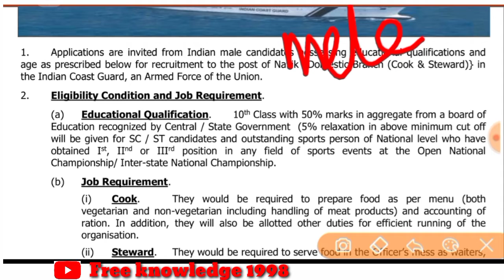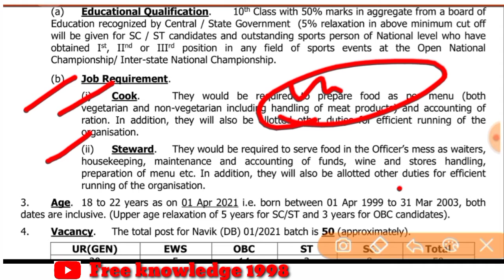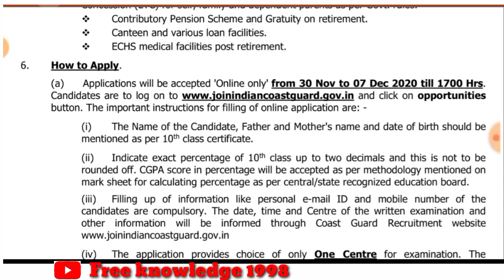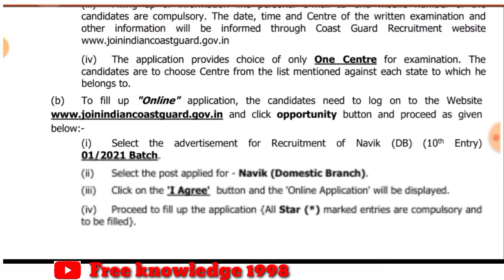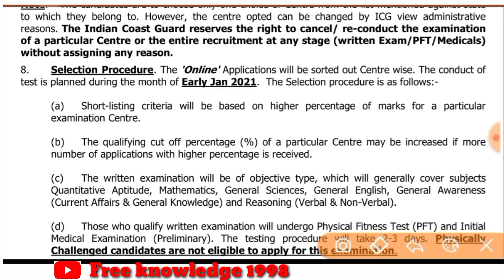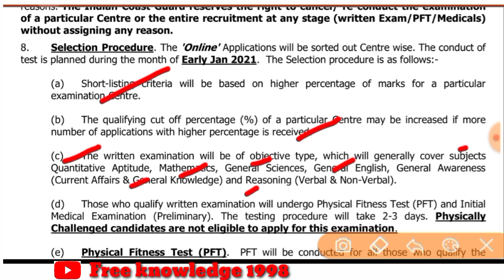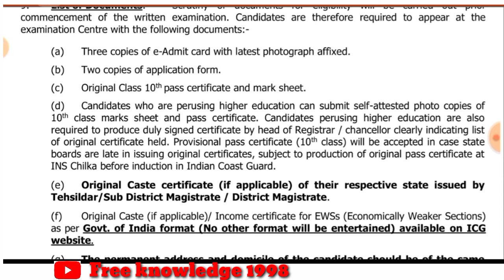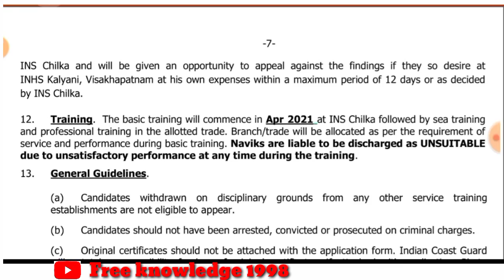Indian coast guard cook vecancy 2020 // Indian coast guard and steward requirement 2020//online form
Hello
Friend
Indian coast guard bharti
Indian coast guard cook and steward vecancy 2020